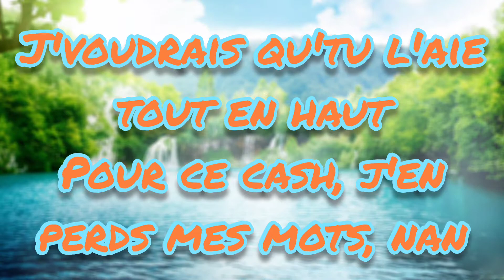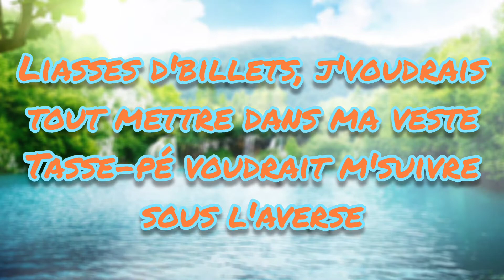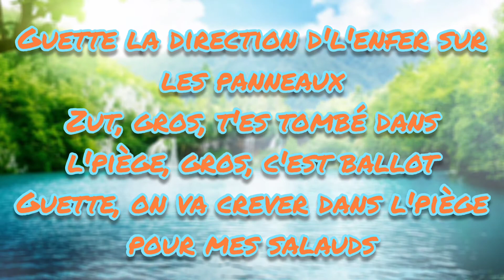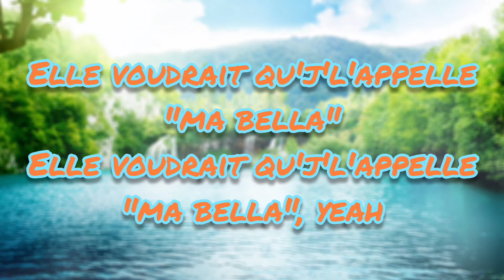Caramelo - Luv Resval (Paroles/Lyrics)